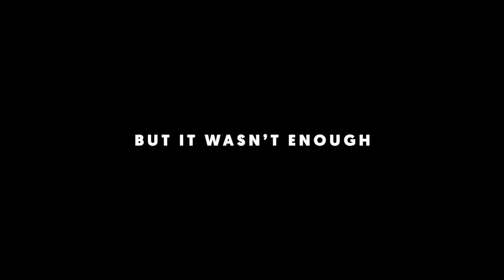SAVE THE PLEX - Official Trailer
When a group of teens find out that their beloved cinema, the Peckham Plex, is going to be stripped away ... they fight back. This movie is based on real of events, events so real it’s happening right now.

Fight back by signing the petition and help keep Peckham, Peckham